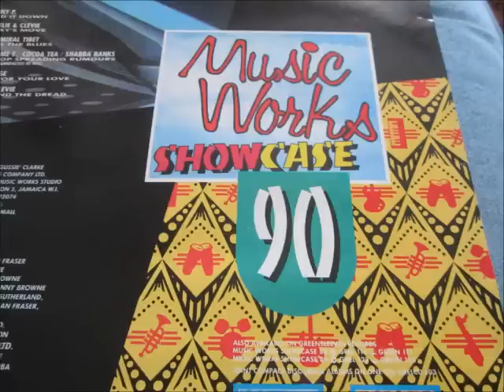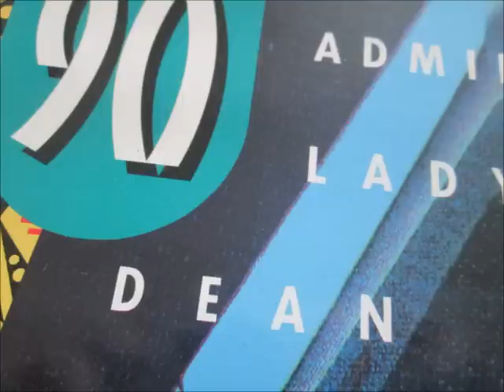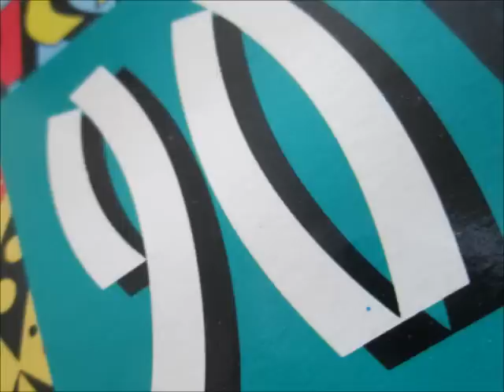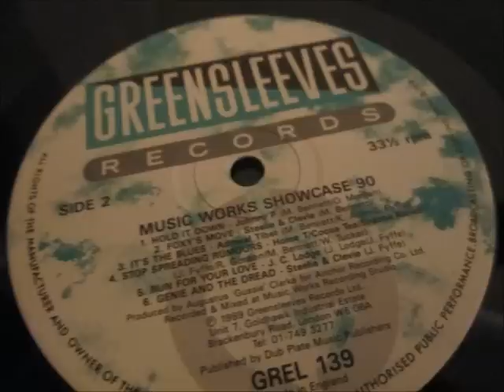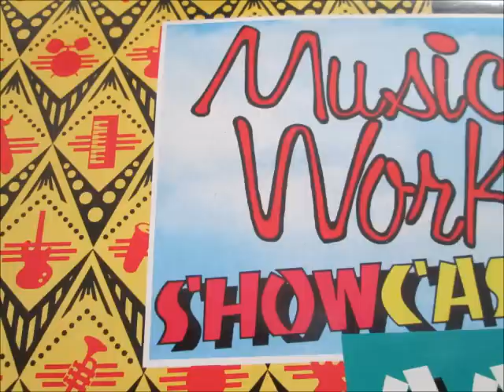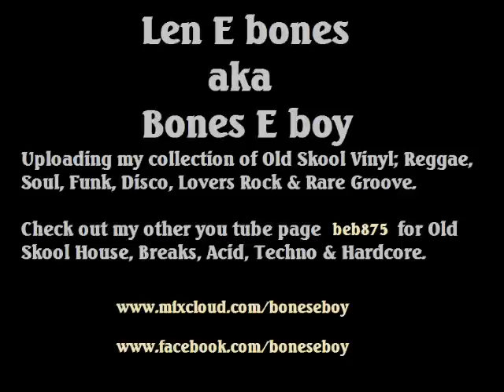Lady Patra / Steely & Clevie - Man me love & Never again. 1990 (Reggae showcase)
Greensleeves record label
Music works showcase 1990